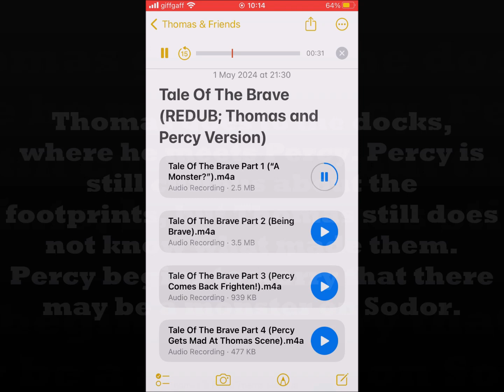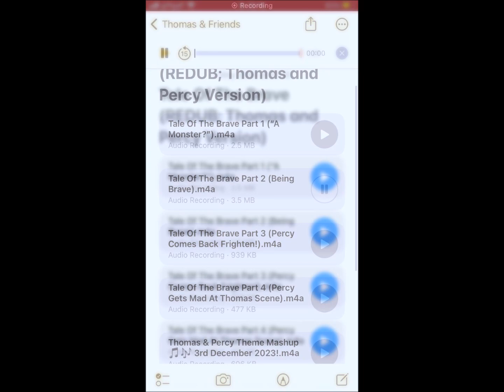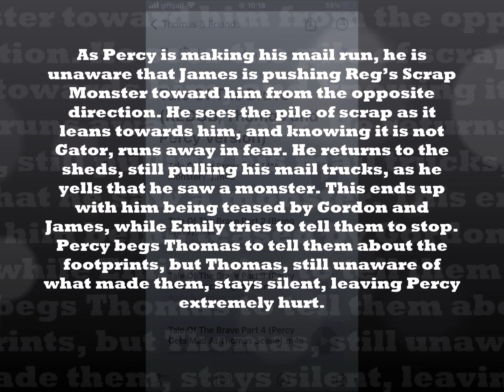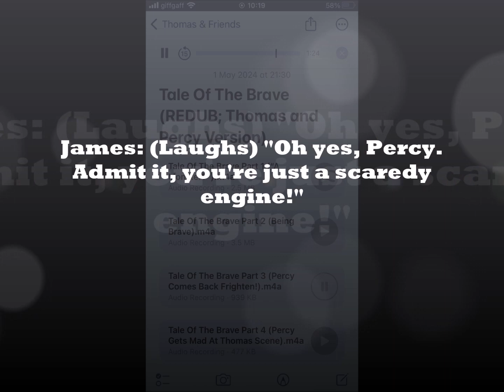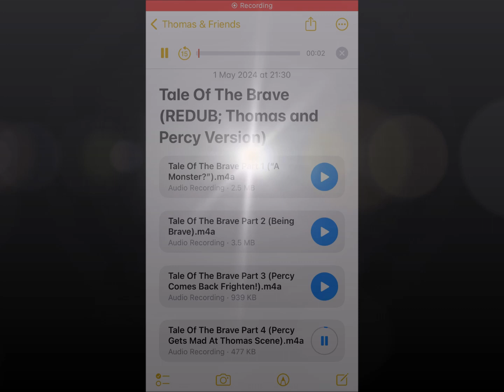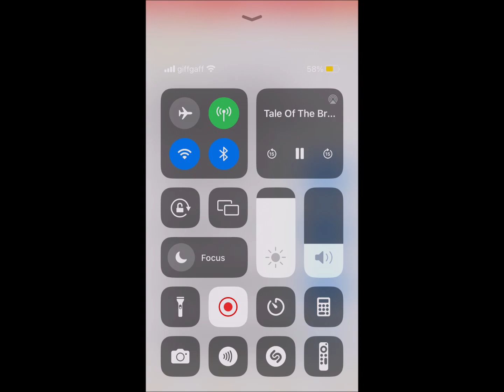Tale Of The Brave - Thomas and Percy Compilation Version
“Being brave isn't the same as not feeling scared. Being brave is about what you do, even when you do feel scared.”
― Gator to Percy
Tale of the Brave is a 2014 feature-length Thomas & Friends special. It is the ninth Thomas & Friends film overall.

Narrator: Mark Moraghan

Here's a link to Tale Of The Brave REDUB Dailymotion Part 1 in this video:

Here's a link to Tale Of The Brave REDUB Dailymotion Part 2 in this video: